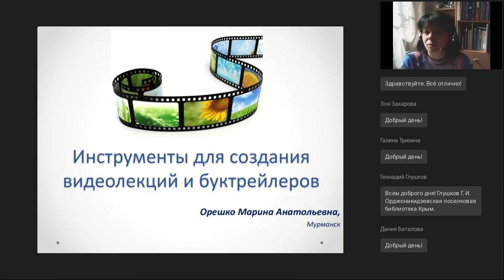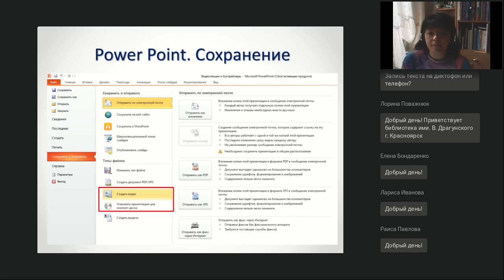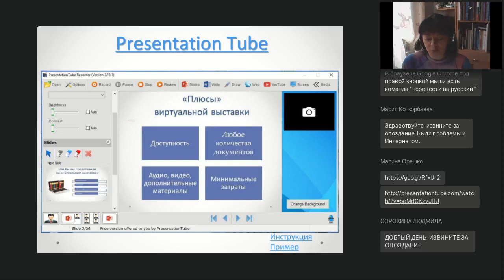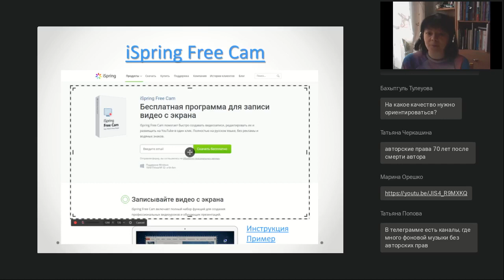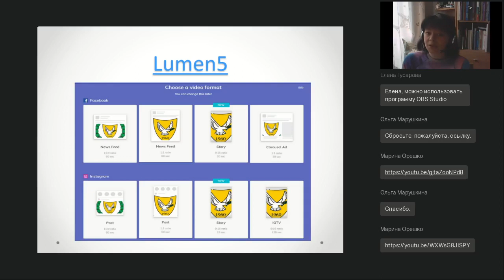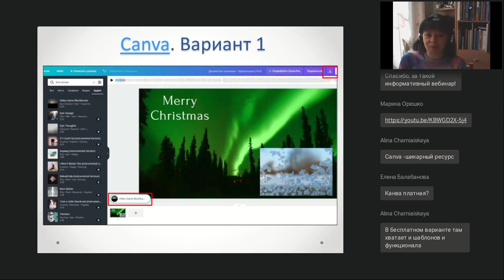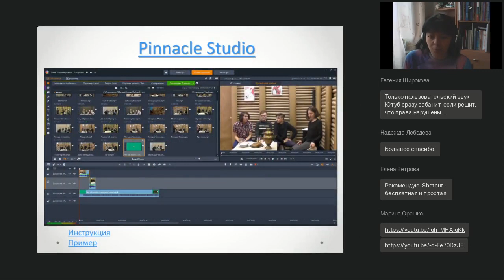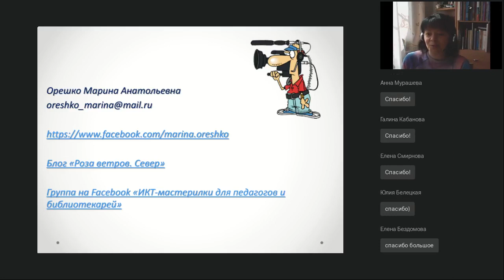Инструменты для создания видеолекций и буктрейлеров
Вебинар
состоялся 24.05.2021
Ведущая вебинара:

В последнее время в библиотеках и школах все чаще используют видеоролики. И не только готовые, взятые в Сети, но и выполненные самостоятельно. Открываются видео- и аудиостудии, где совместно с читателями и учениками создаются различные информационные продукты: громкие чтения, постановки видеоспектаклей, видеолекции и буктрейлеры. О некоторых форматах библиотечного и учебного видео поговорим более подробно.